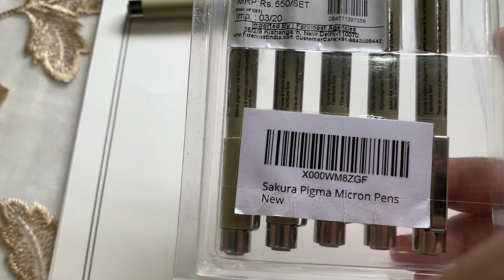Peacock Zentangle / How to draw zentangle doodle art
Hi friends.
 In this video you will see how to draw beautiful zentzngle peacock design.
this is very easy way to draw the peacock design.
I hope you will learn this beautiful peacock design easily.

WHAT IS ZENTANGLE ART?

ZENTANGLE art is an easy to learn , relaxing, and fun to create beautiful images , tangles. You can create tangles with combinations of dots, lines,simple curves,and orbs.

MATERIAL REQUIRED AND THEIR LINKS
art sheet (normal any art paper)

pigma microns pen